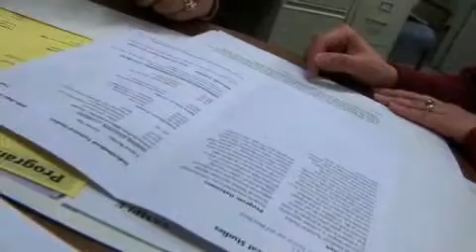Individualized Technical Studies - Moraine Park Technical College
The Individualized Technical Studies associate degree is a unique opportunity for a student to tailor a program to meet their career goals when other existing Moraine Park programs do not meet those goals.